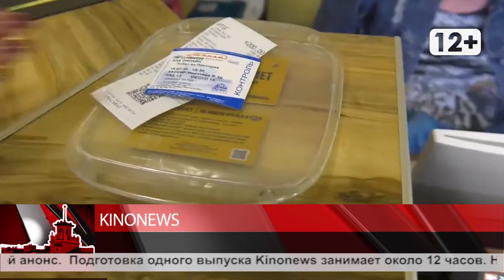Киноньюз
Магадан 2020